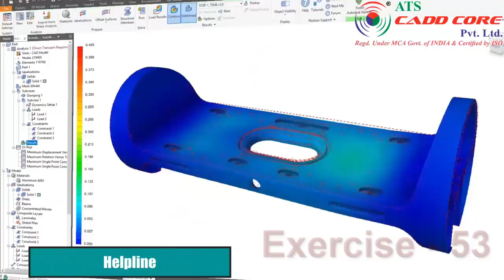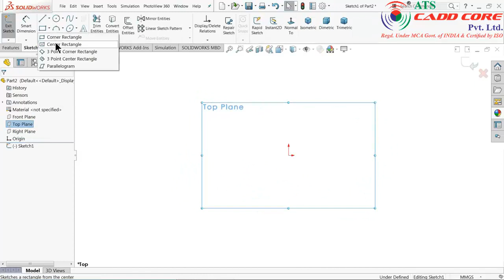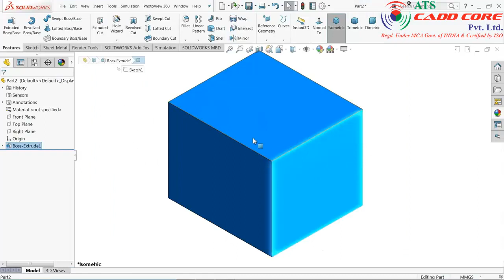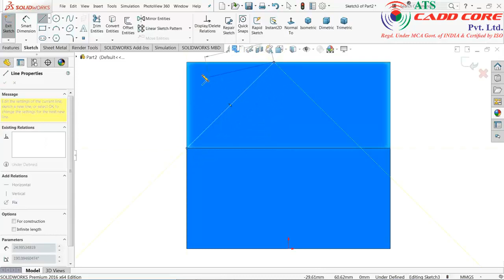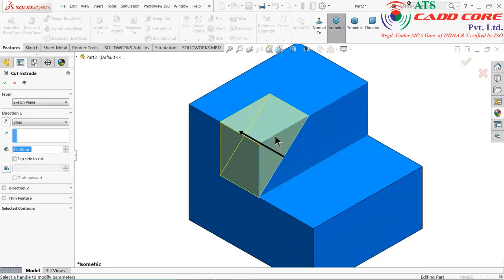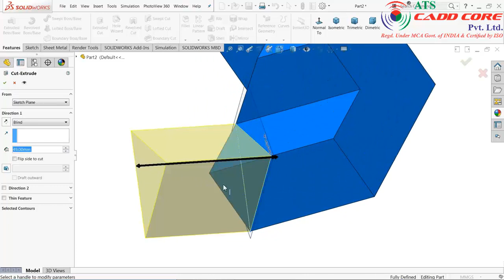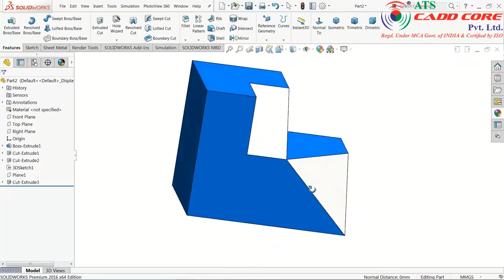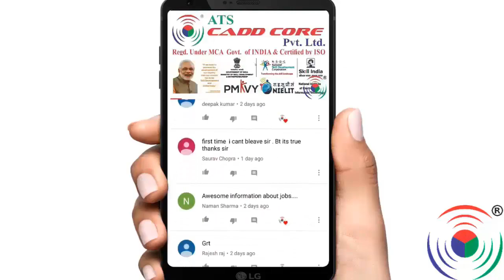SolidWorks Exercise 53